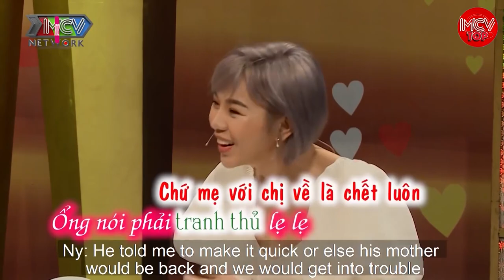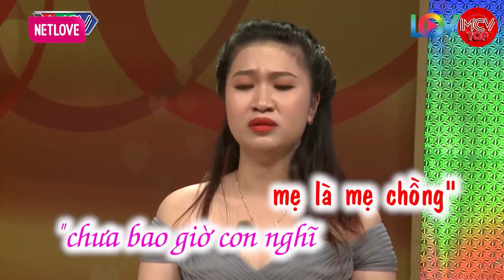Bị chê là YẾU ĐUỐI chồng làm con SƯ TỬ ĐỰC lao tới vợ và cái kết | Vợ Chồng Hay Nhất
Bị chê là YẾU ĐUỐI chồng làm con SƯ TỬ ĐỰC lao tới vợ và cái kết